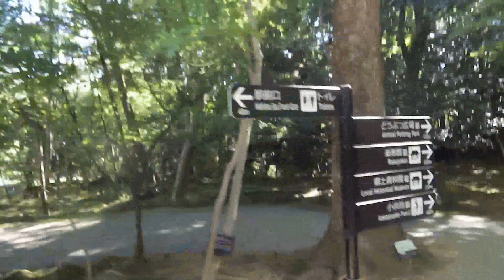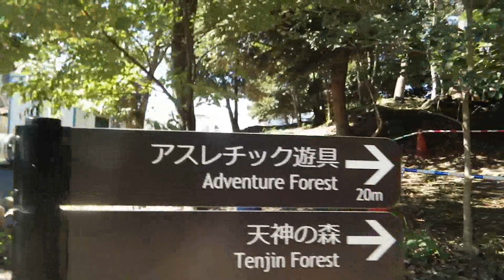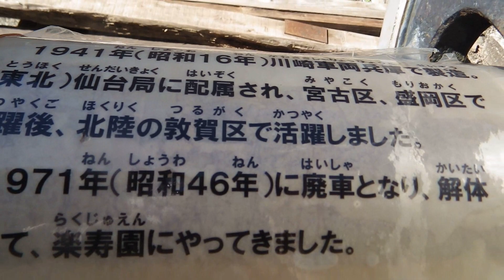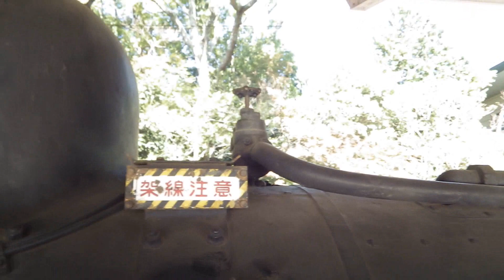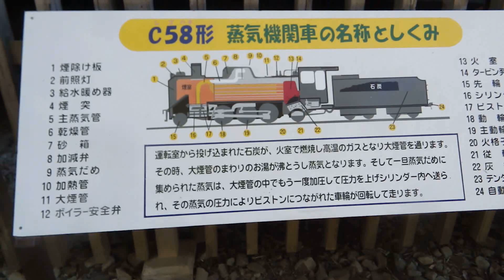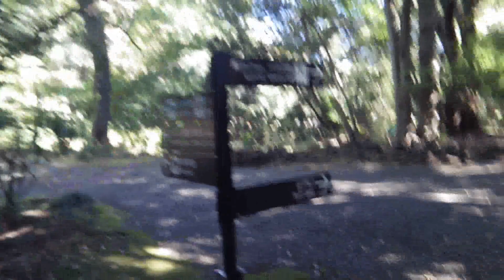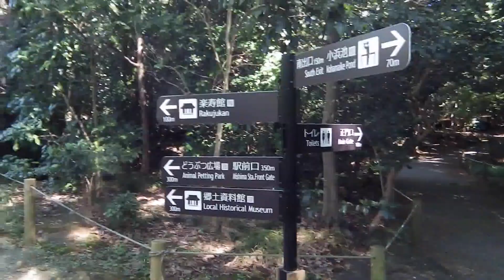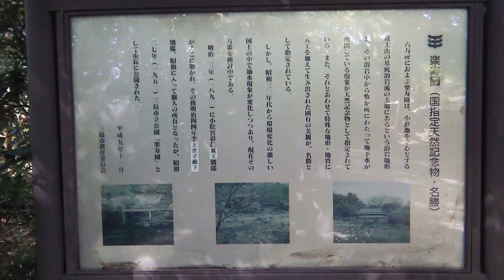2022_10_26三島市 菊まつり直前｢楽寿園｣[大型盆景｢鶴岡八幡宮｣ 日本庭園].wmv